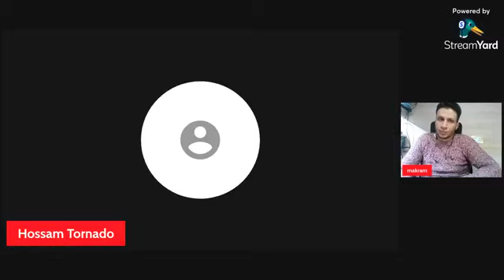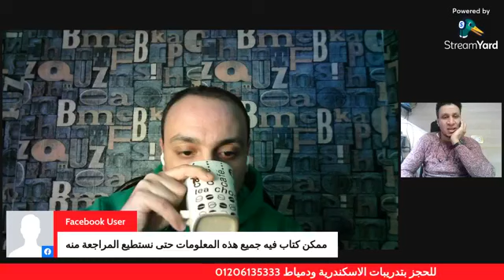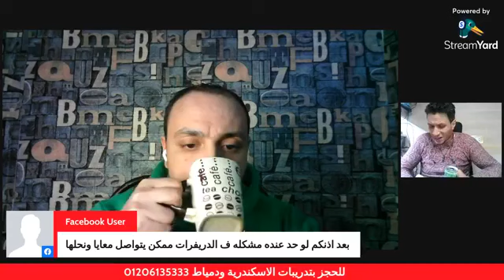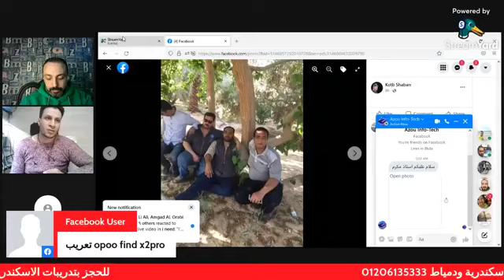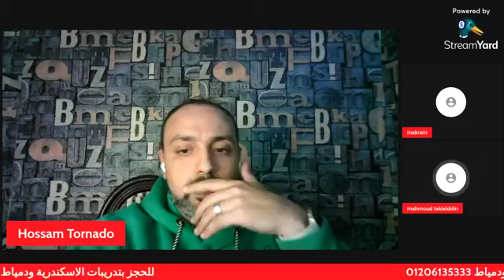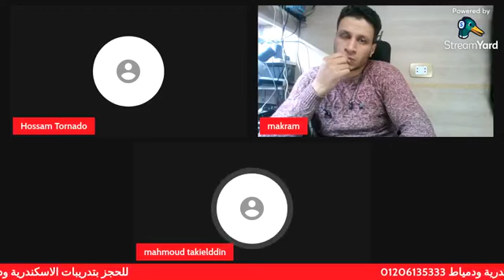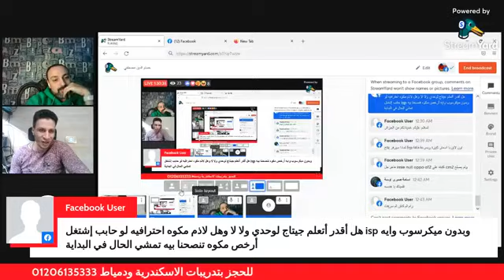الحلقة الثالثة سلسلة سوفت ويير للمبتدئين